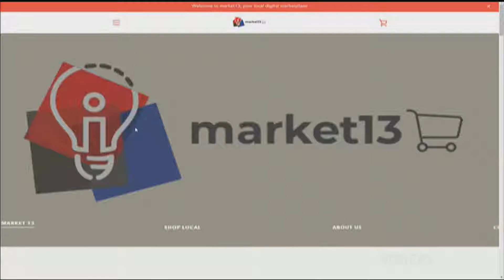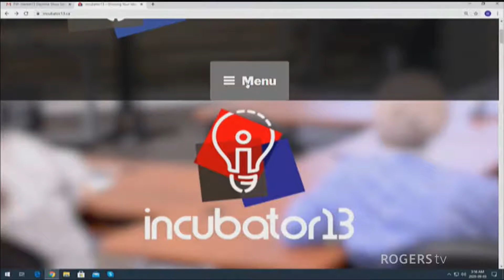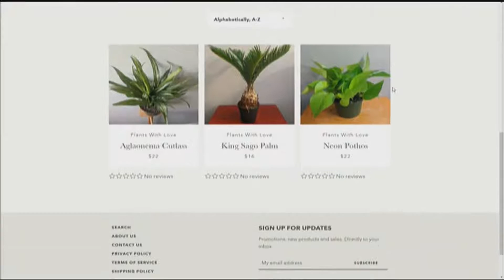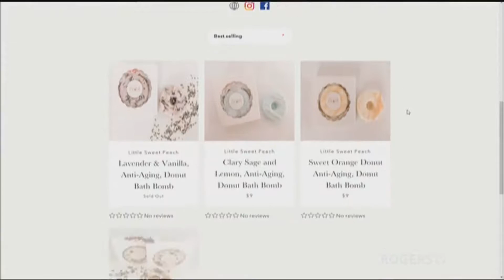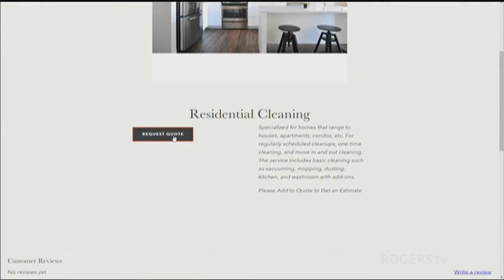Operation Support Local - market13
We find out about market13 a new online initiative from incubator13 and the Rideau-Rockcliffe Community Resource Centre.